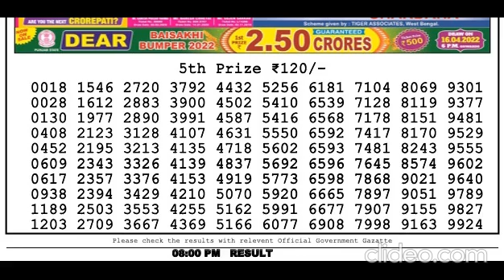Nagaland Lottery Sambad Live today 8PM 03.04.2022 Dear Lottery Live Bengal Night Evening Morning